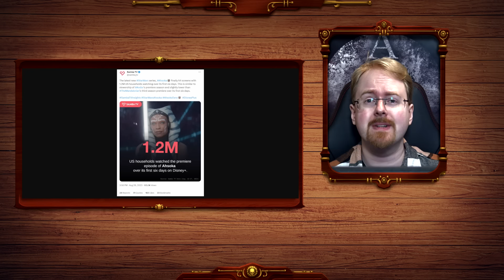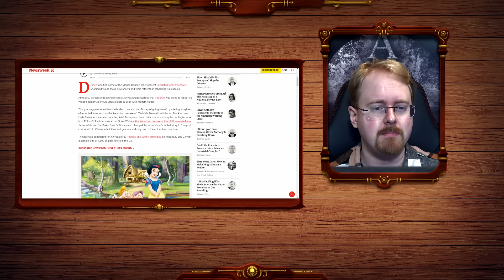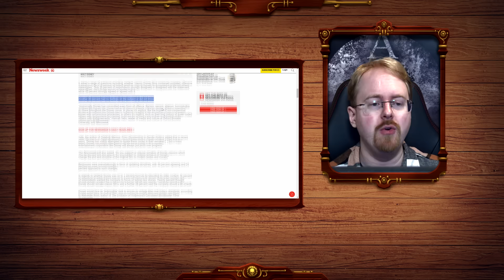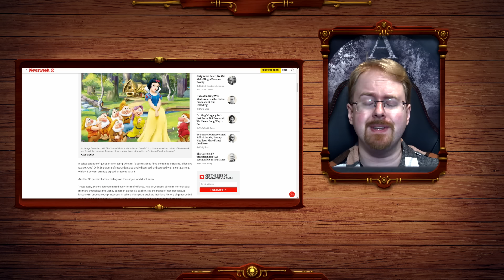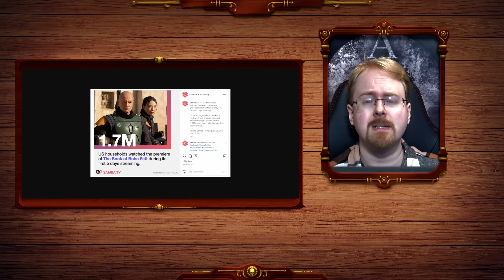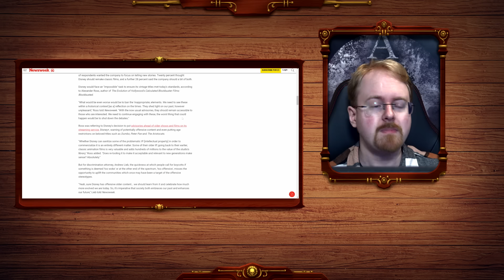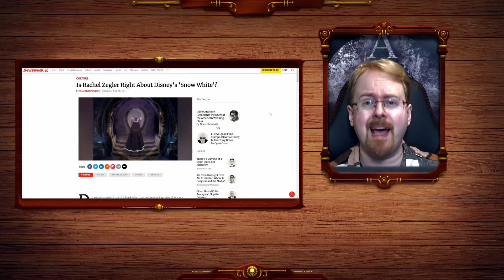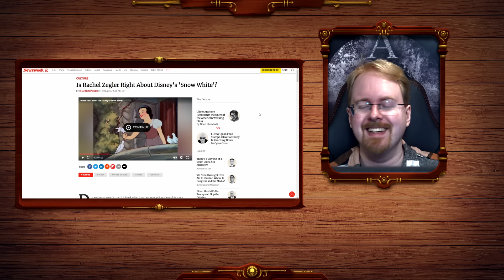Disney Offending Both Left And Right! Ahsoka Falls 50% From Kenobi As The Mouse Chokes Itself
Disney went looking for the wider audience and only managed to piss of everyone! Bob Iger has a lot of work ahead of him to turn the house of the mouse and star wars from a political entity and into an entertainment one